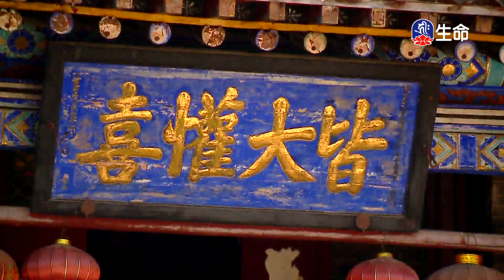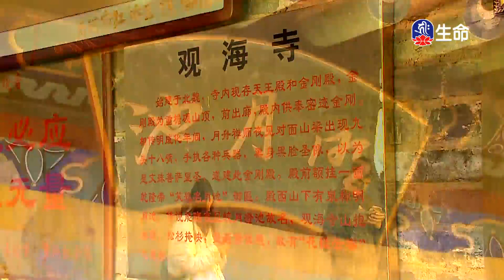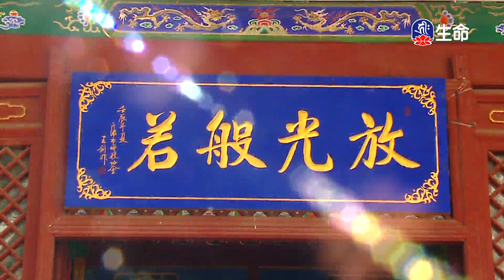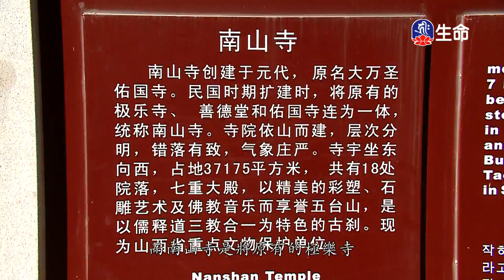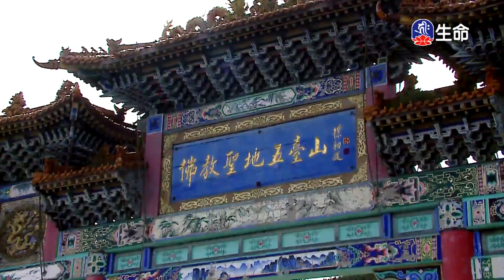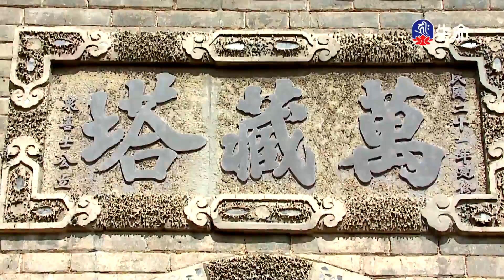八關齋戒的意義-3_海濤法師般若講座_(lifetv_20200613_06：30)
海濤法師般若講座_八關齋戒的意義。